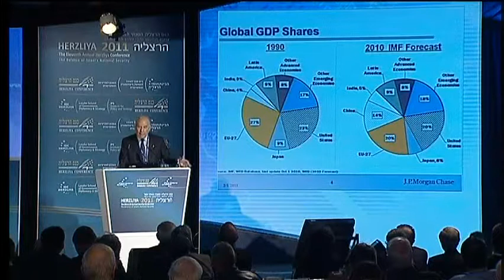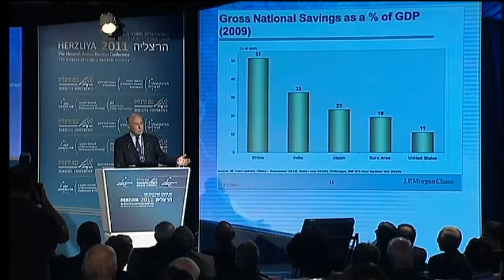Prof. Jacob Frankel on the US and the Future of the Global Economy System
Prof. Jacob Frankel, Chairman, JPMorgan speaking on 'The US and the Future of the Global Economy System' at the 11th Herzliya Conference 2011